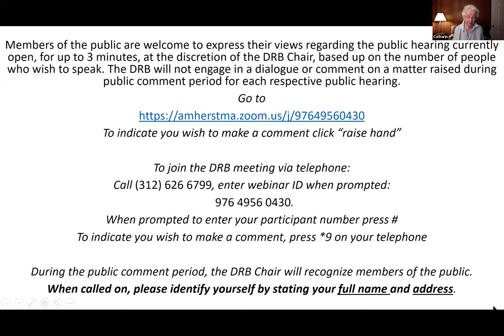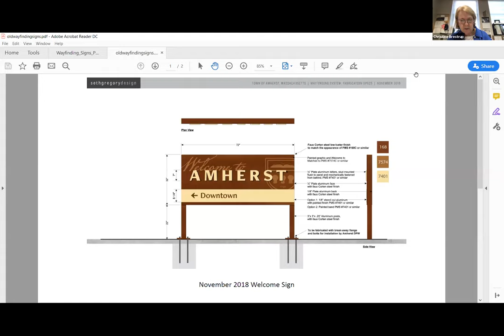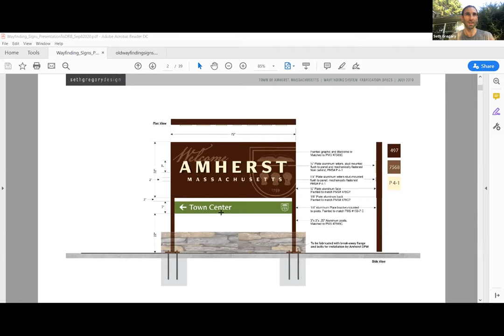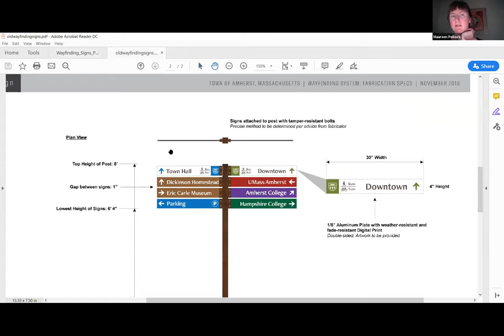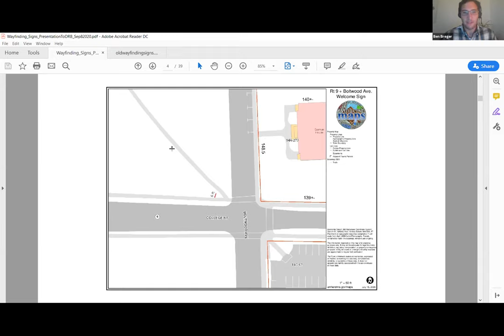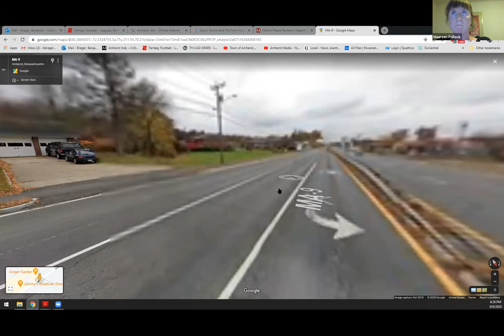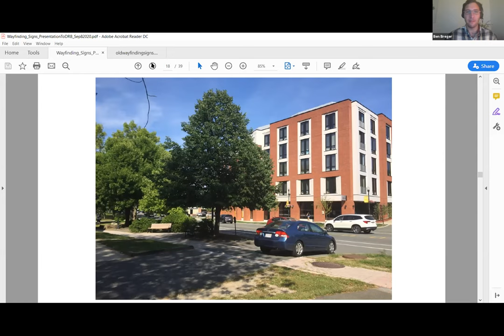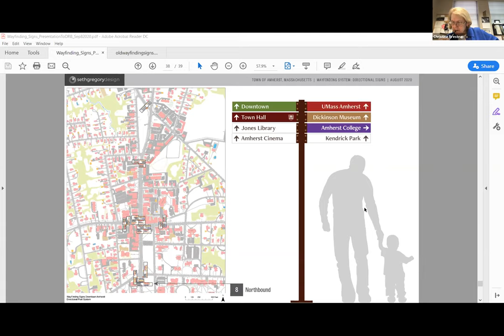Design Review Board Sept 8, 2020